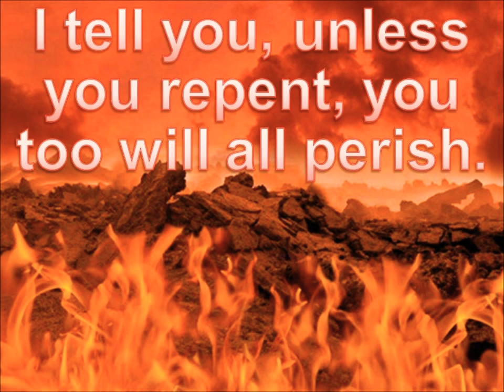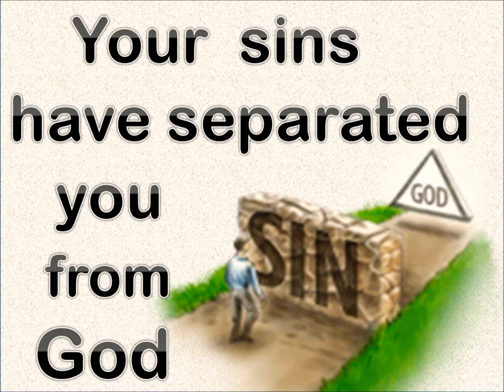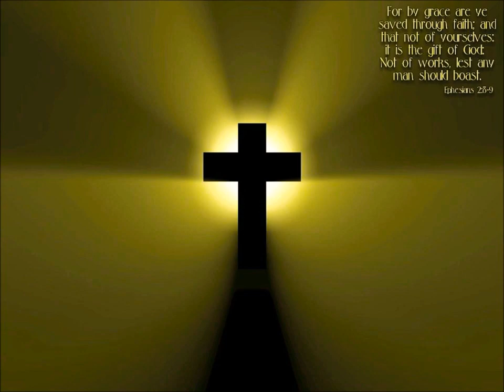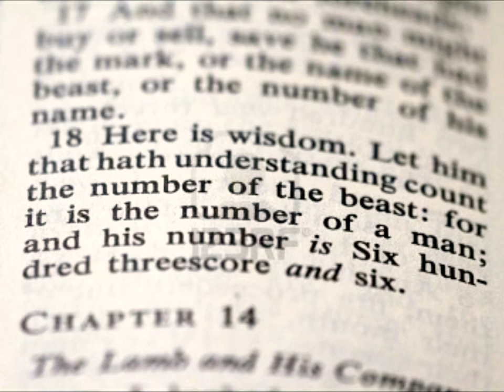Emanuel Omoobajesu Testimony. "I Wanted to Be Rich" pt.2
Confession of A Black Magician 🎩, Necromancer and Occult Master.  Now a Christian, gave his life to Jesus Christ and exposing the works of darkness. Heaven and hell is real.